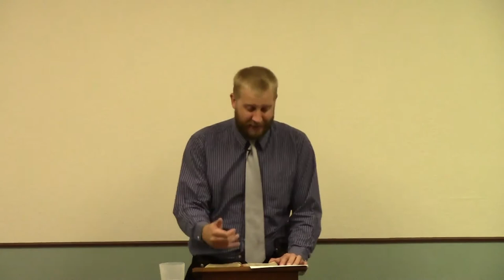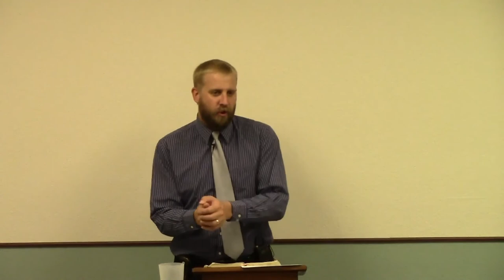Proverbs 13 - Wealth and Proper Discipline of Children